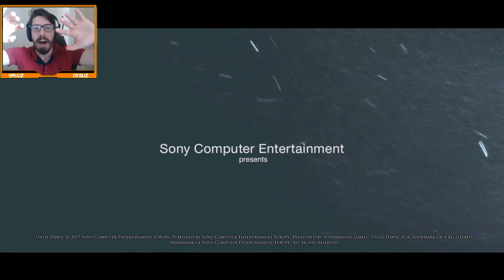KİM ÖLECEK? EN ZOR KARAR! UNTİL DAWN TÜRKÇE #7